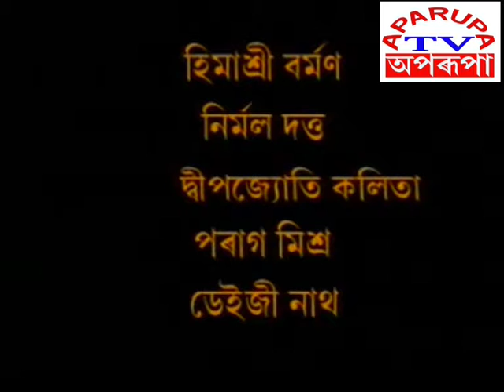Assamese Serial Abancita Dhumuha// Ending Tital Song-2//Aparupa TV//Mahindri Drama Production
Assamese Serial Abancita Dhumuha// Ending Tital Song-2//Aparupa TV//Mahindri Drama Production//Rangia